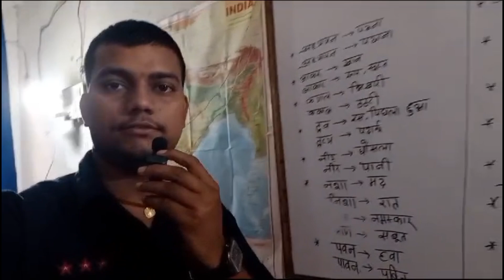my coaching ka vlogs video# my coaching vlogs vlogs video